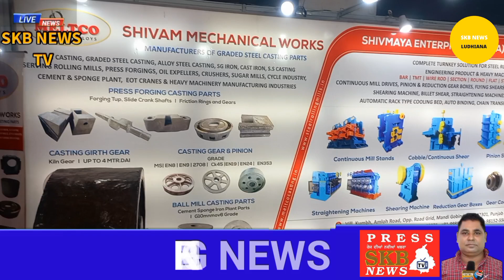24 February 2024